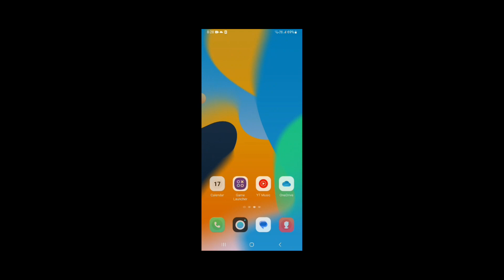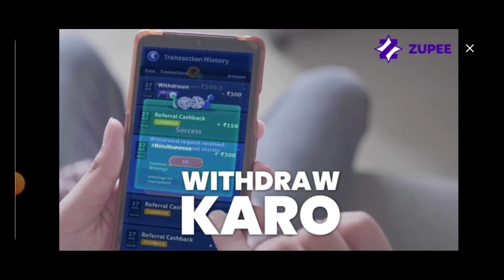17 June 2023